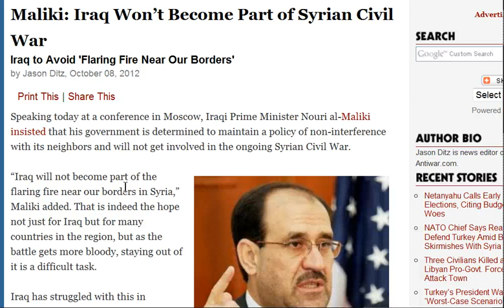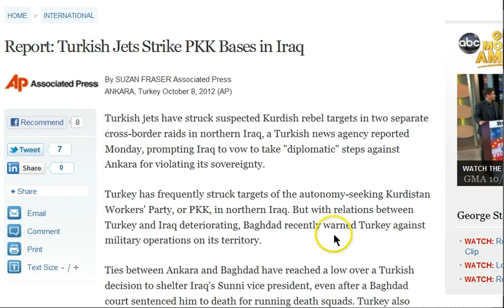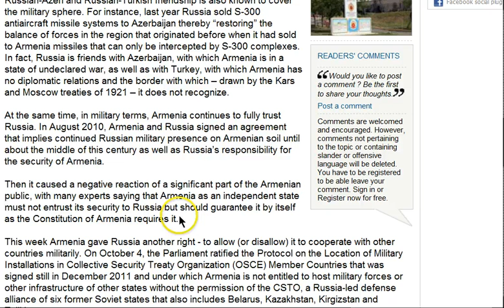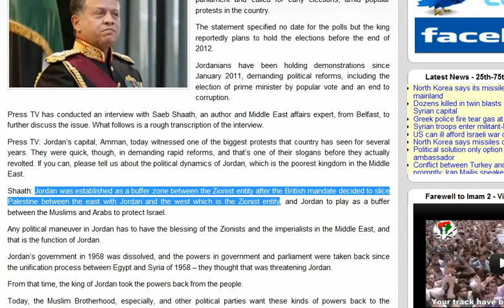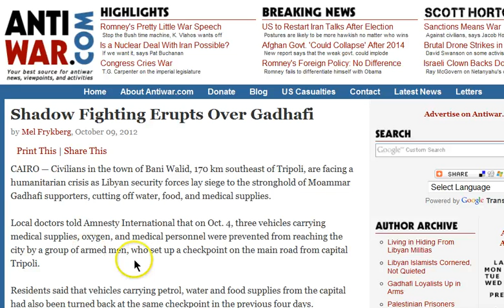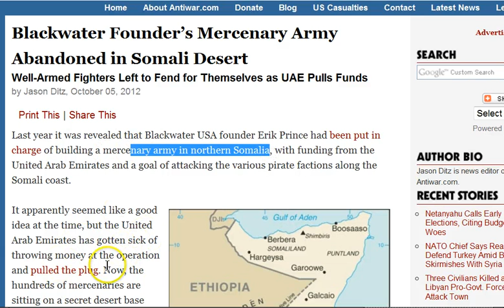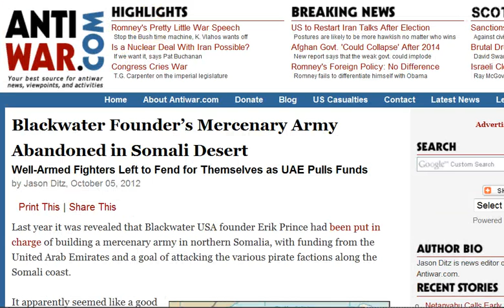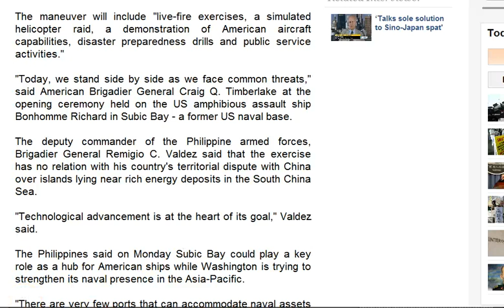GGN: Venezuela Victorious Over Wall Street, Jordan Collapse Imminent, Iraq Asserting Sovereignty?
HEADLINES WITH LINKS:

Maliki: Iraq Won't Become Part of Syrian Civil War

Russia, Iraq seal USD 4.2 bn in arms contracts

Baghdad to Rethink Allowing Turkish Military Bases in Iraq

Sovereignty curtailed?: Armenia agrees to ask CSTO permission for hosting other states' military facilities

Muslim Brotherhood Influence: Next Arab Domino To Fall May Be Jordan

Kyrgyzstan opposition MPs charged with attempted coup over gold mine

GGN- Kyrgyzstan: Another Puppet State for the NWO? Part 1/4

Al-Shabab preparing for last stand in Mogadishu, sources say

Philippines, US start 10-day joint drill in Luzon island